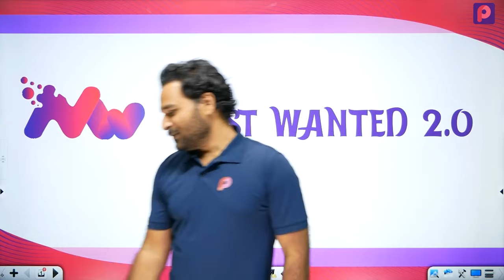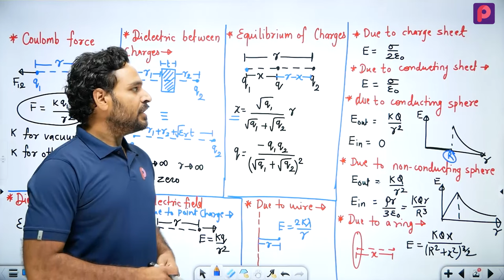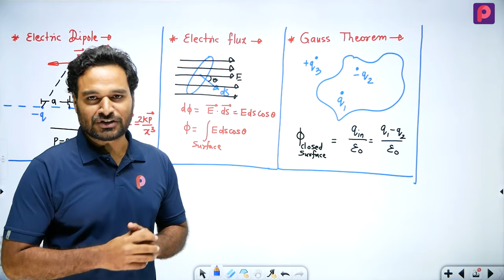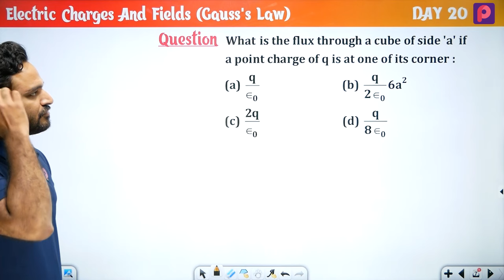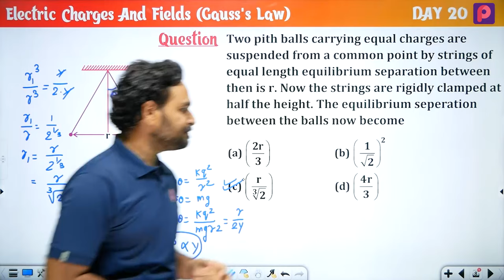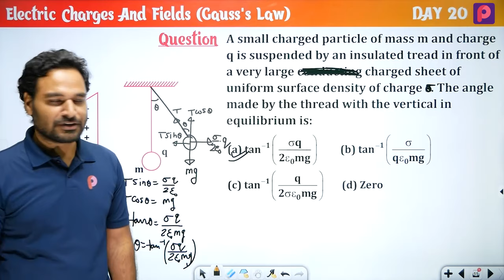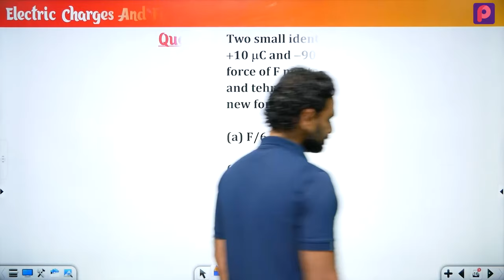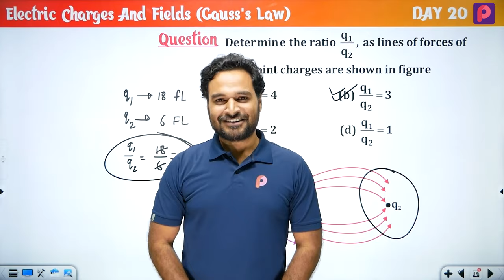Day 20 Electric Charges And Fields - NEET Most wanted Series by Subhash Sir